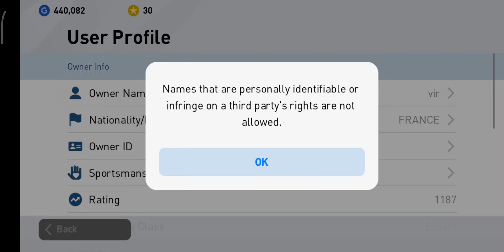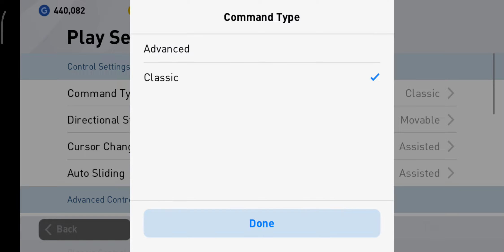pes mobile settings | pes 2020 mobile graphics settings | pes 2020 mobile best play settings | pes20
this video explains the general game settings for pes 2020 mobile which includes video configuration settings, joystick settings and other gameplay settings for optimised gaming experience